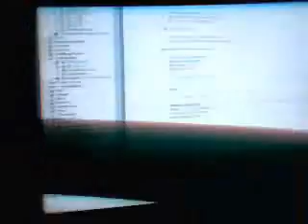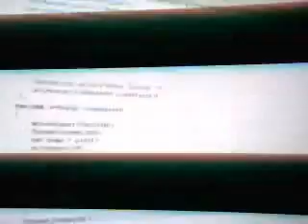Serial Port Java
I used Java RXTX to send data over the serial port to my basic stamp II sx. the end result. a PI Ticker with Even digit indicator